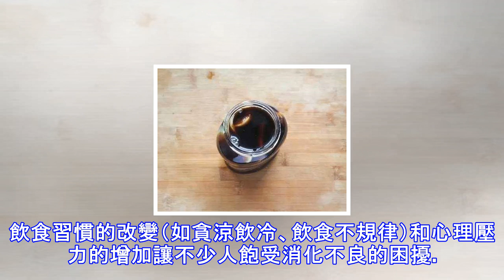90歲老人，40歲心臟！據說隻是因為他每天「吃這個」！超簡單，人人都能做！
90歲老人，40歲心臟！據說隻是因為他每天「吃這個」！超簡單，人人都能做！
「早吃薑，補藥湯」每天早晨三片醋泡薑，不勞醫生開藥方！國醫大師路誌正中國國醫大師路誌正年高90多歲了，但從體檢報告上來看，身體各個臟器的健康水平，都相當於中年人的水平，那還真是「90歲的年齡，40歲的心臟」，那他是怎樣保持的那麼好的呢？原來路老是堅持吃了40多年的薑，每天進餐的時候吃三片醋泡薑。他的好心臟跟這個薑是密不可分的。吃醋泡薑到底有什麼好處呢？早上三片薑，補陽不上火！萬病皆損於陽氣。要想健康長壽，先要把人的陽氣補足，醋泡薑養生不失為明智之選，其具有養胃、減肥、防脫髮，預防慢性病，提升人體陽氣的功效，功效遠遠勝過補藥。夏季常吃醋泡薑，祛除體內濕寒效果驚人！夏天人體的濕氣很大，祛濕驅寒吃什...